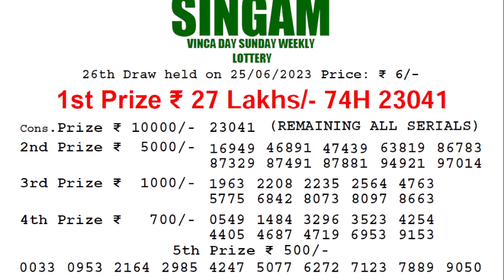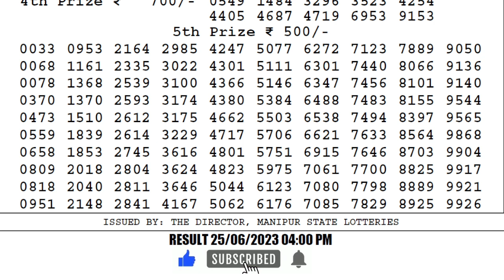Lottery Sambad 4:00pm 25/06/2023 Day Manipur State Lottery Result Today Live pdf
Nagaland Live
Lottery Live